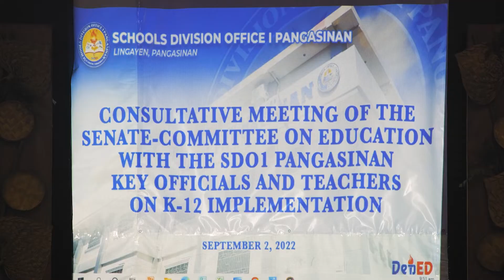Consultative Meeting on K-12 Implementation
Mahalagang marinig ang boses ng ating mga guro. Patuloy ang ating pagpunta sa mga paaralan, pag-obserba at pag-aaral para masolusyunan ang learning crisis sa bansa.